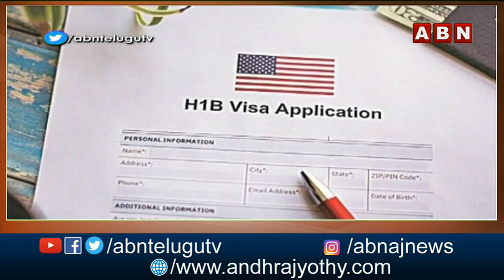యూఎస్ కోర్టు కీలక తీర్పు! భారతీయులకు ఊరట! | US Court Scraps Trump’s Tough H-1B Visa Rules | ABN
యూఎస్ కోర్టు కీలక తీర్పు! భారతీయులకు ఊరట! | USCourt Scraps Trump’s Tough H-1BVisa Rules | ABN World